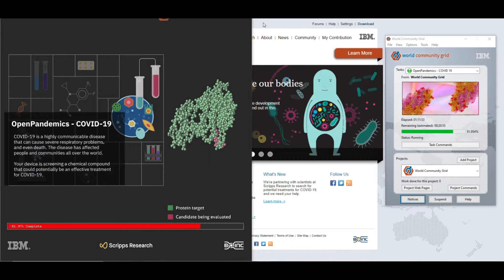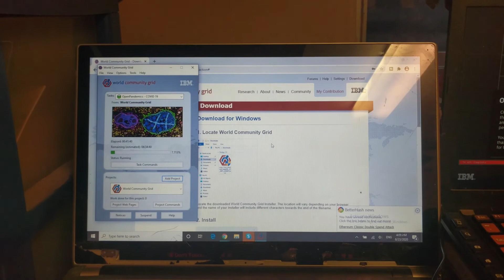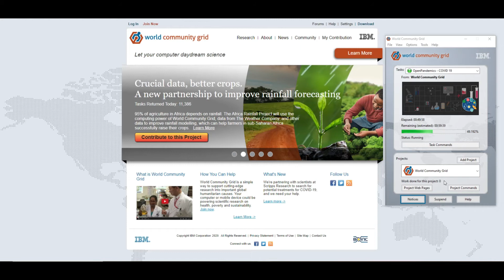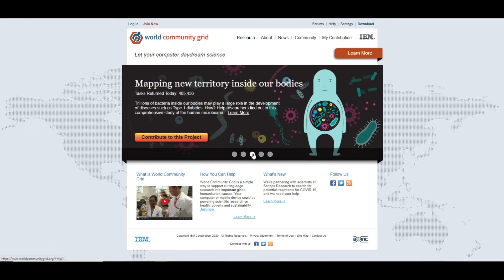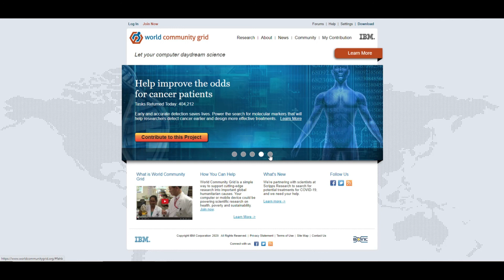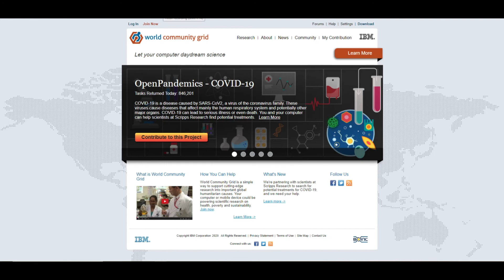Use Old Computers To Contribute To Society With World Community Grid from IBM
World Community Grid (WCG) is an effort to create the world's largest public computing grid to tackle scientific research projects that benefit humanity.[4] Launched on November 16, 2004, it is co-ordinated by IBM with client software currently available for Windows, Linux, macOS, and Android operating systems.[5][6][7]

Using the idle time of computers around the world, World Community Grid's research projects have analyzed aspects of the human genome, HIV, dengue, muscular dystrophy, cancer, influenza, Ebola, Zika virus, virtual screening, rice crop yields, clean energy and COVID-19.[8]

The Research Projects have yielded numerous scientific papers. For example, in 2019 and with the help of WCG, the OpenZika project scientists published a paper on the discovery of a compound (FAM 3) that inhibits the NS3 Helicase protein of the Zika virus, thus reducing viral replication by up to 86%.[9][10]

As of March 2020, the organization has partnered with 452 other companies and organizations to assist in its work, has over 40,000 active registered users, and a combined total run time of over 2 million years.[11]

History
In 2003, IBM and other research participants sponsored the Smallpox Research Grid Project to accelerate the discovery of a cure for smallpox.[13] The smallpox study used a massive distributed computing grid to analyze compounds' effectiveness against smallpox.[14] The project allowed scientists to screen 35 million potential drug molecules against several smallpox proteins to identify good candidates for developing into smallpox treatments. In the first 72 hours, 100,000 results were returned. By the end of the project, 44 strong treatment candidates had been identified.[15] Based on the success of the Smallpox study, IBM announced the creation of World Community Grid on November 16, 2004, with the goal of creating a technical environment where other humanitarian research could be processed.[1][14]

World Community Grid initially only supported Windows, using the proprietary Grid MP software from United Devices which powered the grid.org distributed computing projects. Demand for Linux support led to the addition in November 2005 of open source Berkeley Open Infrastructure for Network Computing (BOINC) grid technology which powers projects such as SETI@home and Climateprediction,[16] and Mac OS X and Linux support was added since the introduction of BOINC.[5] In 2007, the World Community Grid migrated from Grid MP to BOINC for all of its supported platforms.[17]

Scale of the project
As of May 1 of 2019, World Community Grid had over 42,000 active user accounts, with over 147,000 active devices.[3] Over the course of the project, more than 2,000,000 cumulative years of computing time have been donated, and over 5.3 billion workunits have been completed.[11]

Operation

The World Community Grid client software works in the background, showing itself as a small icon in the computer's system tray. When the BOINC client is used, as in this example, the icon is a small "B."

The client software's status window, displaying information about the work currently being done in the background. This particular computer is 60.3% complete with its current workunit. When it reaches 100%, it will start on a new workunit and the results of the previous workunit will be transmitted back to WCG.
The World Community Grid software uses the idle time of Internet-connected computers to perform research calculations.[18] Users install WCG client software onto their computers. This software works in the background, using spare system resources to process work for WCG.[18][19] When a piece of work or workunit is completed, the client software sends it back to WCG over the Internet and downloads a new workunit.[4][20] To ensure accuracy, the WCG servers send out multiple copies of each workunit.[21] Then, when the results are received, they are collected and validated against each other.[22][23]

While many public computing grids such as SETI@home and Folding@home are devoted to a single project, World Community Grid offers multiple humanitarian projects under a single umbrella. Users are included in a subset of projects by default, but may opt out of projects as they choose.[24]

When World Community Grid launched, they used the proprietary Grid MP client from United Devices. After adding support for the open source BOINC client in 2005, World Community Grid eventually discontinued the Grid MP client and consolidated on the BOINC platform in 2008.[25]

Even though WCG makes use of open source client software, the actual applications that perform the scientific calculations may not be. However, several of the science applications are available under a free license, although the source is not available directly from WCG.[26]